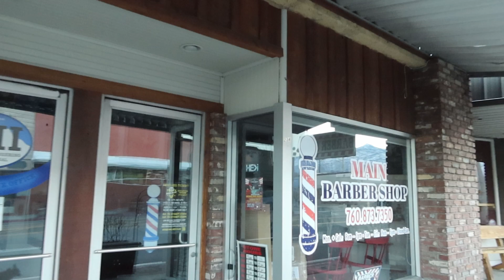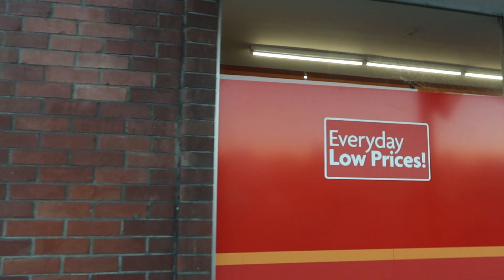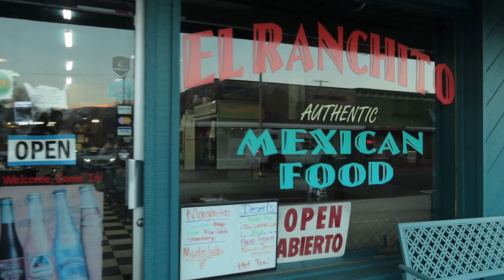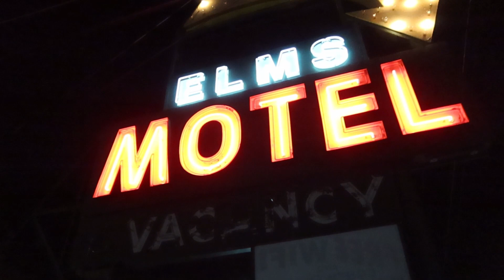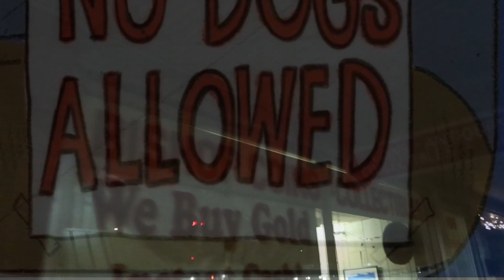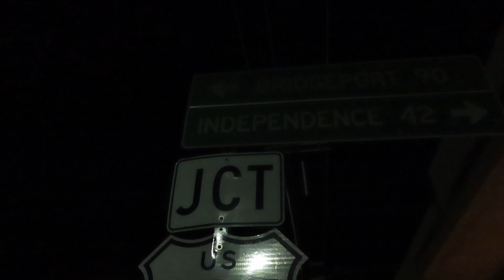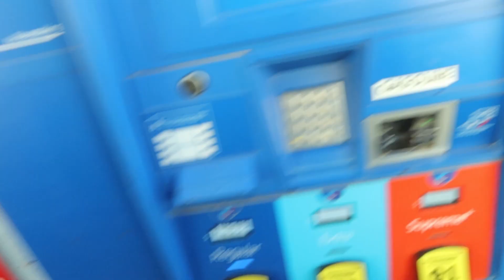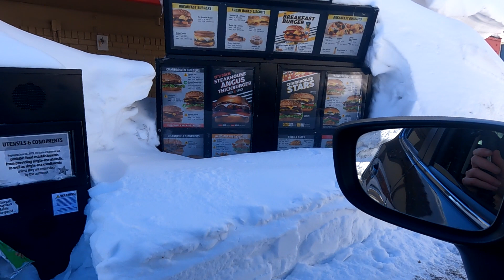Bishop - Exploring small town California with my dogs.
Bishop lies at the foot of the Eastern Sierras, about 4 hours north of Los Angeles. We stopped for the night on our way to the Great Basin on our winter road trip. With nothing planned for the evening, we wander around and check out one of California's small towns that lay off the beaten path, far from the nearest interstate.

0:00 Highway 395 to Bishop
1:10 Leaving Holiday Inn Express in Bishop
3:20 Downtown Bishop
9:50 Tesla super chargers
14:00 Night walk around Bishop motels
22:00 The next day
23:28 Eric Schat's Bakery (closed due to power outage)
25:10 Heading to Mammoth
25:35 Snowy drive up the mountain to Mammoth Lakes, CA
28:00 Heading to Tonopah, NV
29:02 Entering Tonopah (passing the Clown Motel)
29:30 Mitzpah Hotel (to be continued)